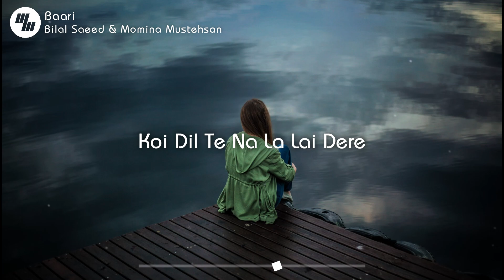Lyrical: Baari | Bilal Saeed & Momina Mustehsan | 21WaveMusic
Baari Lyrics: Te beautiful Punjabi song is sung, written, composed and produced by the very talented Pakistani musician Bilal Saeed featuring Momina Mustehsan on the female vocals. Bilal Saeed himself has directed the music video Bilal himself and the songstress Momina in the female lead. _________________________________________________
One Two Records

"BAARI" SONG INFO
Singer - Bilal Saeed, Momina Mustehsan
Lyricist - Bilal Saeed
Director -Bilal Saeed
Language - Punjabi
Director Of Photography - Aamir Mughal
Music Label - One Two Records